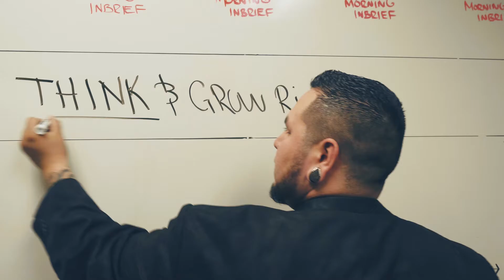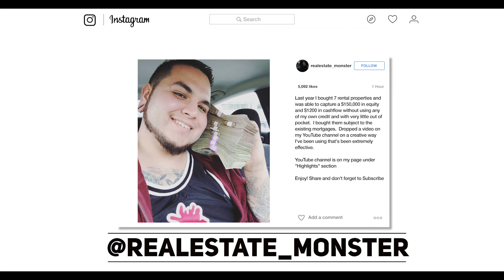How To Wholesale A Short Sale | With Nicole Espinosa | The Short Sale Queen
In this video I had a chance to talk with Nicole Espinosa about Short Sales, and how this deal type has propelled her into a full blown business! Short Sales is another tool to add to your belt when it comes to doing deals in Real Estate!

Please comment any questions below!

Webinar PURCHASE links
Wholesale Mastery Pt. 1

Wholesale Mastery Pt. 2

Wholesale Mastery Pt. 3